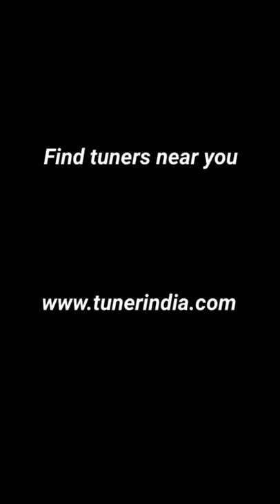Rear wheel drive cars in India